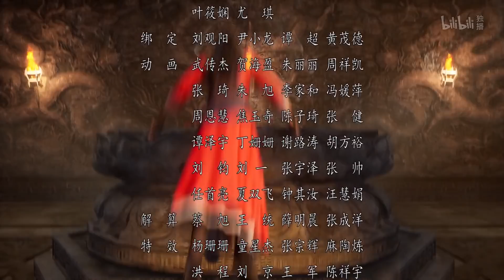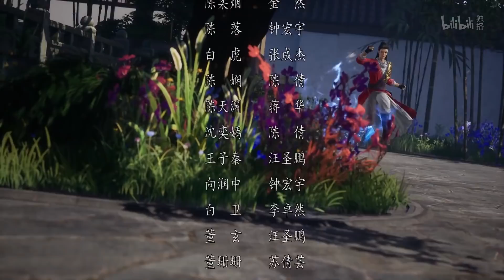《我的异界之旅》第20话：聚宝楼【加入会员专享最新集】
【本集看点】聚宝楼买灵液淬体，向泉拦路挑事。

简介：我的异界之旅
少年陈小凡因为误吞混元珠进入异世界，成为“靠脸吃饭”的陈家少爷，暮云城第一美男子。他发现他虽然受暮云城中众女子的追捧和喜爱，却是个无法修炼的废柴。为了回到原来的世界，他放弃了一向安稳的少爷生活，抗着家族的强烈反对，毅然决然地踏上修炼之路。